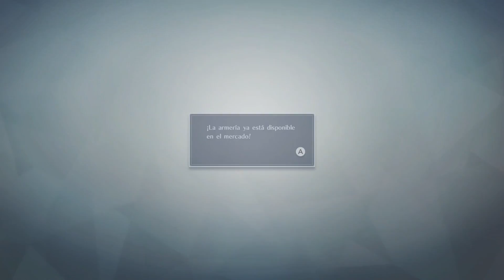Fire Emblem Warriors | Switch | Parte 3 "Amigos en peligro"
Cuando la paz se desmorona y el Reino de Aytolis cae en desgracia, los dos príncipes gemelos tendrán que aliarse con héroes de otros mundos para hacer frente a un Dragón que busca destruirlo o todo. Todos juntos y depositando su fe en el Escudo Ardiente  y sus vínculos, todo para conseguir lo imposible.
No puedo creer que esté a punto de escribir lo siguiente pero… que aventura tan mediocre.
Para empezar la historia no hay por donde cogerla y es tan simple que es pensar que esto es lo mejor que han podido hacer y me dan ganas de llorar, una oportunidad desperdiciada. El reparto de héroes es ridículo, en lugar de FE Warriors sería más correcto llamarlo FE Awakening + Fates y los que sobran (no quiero mencionar esos DLC…). En cuando a la jugabilidad es correcta, y paro de contar, enemigos super genéricos, sin gracia y con jefes… de chiste.
Tengo la sensación que Koei ha puesto una skin de FE a este musou y poco más, nada que ver con el detalle que tenia Hyrule Warriors.
Lo único digno de mención es la música con geniales temas y remix de temas clásicos y los muchísimos guiños a la saga.